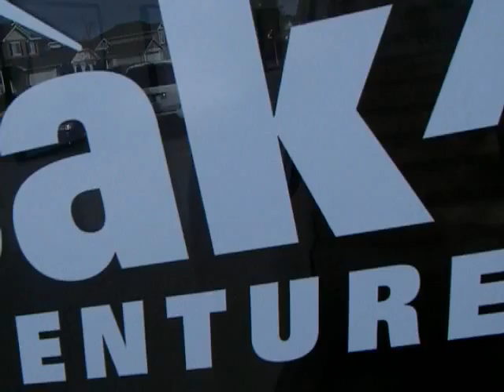Peak 7 Office